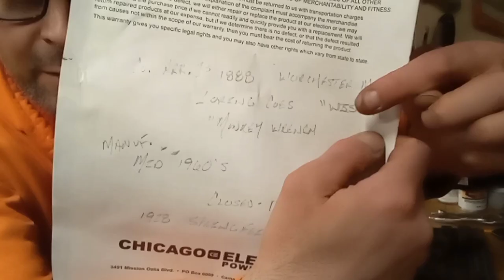Coes Wrench Co. "It's marked Billings".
Just a short video today. Unfortunately we had to put our Pitbull down. She live to the great age of 14. So I'm going to go in the house and relax. So please enjoy these monkey wrenches and a bit of History.